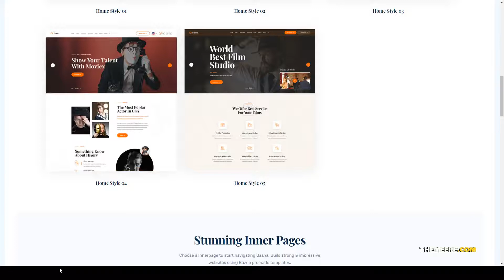Bazna Multipurpose Film Studio WordPress Theme vimeo film maker Kashii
Compatible With Elementor, WooCommerce 3.6.x, WooCommerce 3.5.x, WPML, Bootstrap 4.x

 Columns 4+

 Layout Responsive

 Tags film, film maker, Film Studio, film website, movie, movie theme, multipurpose, production, studio, trailer, video, video blogger, videographer, vimeo, youtube